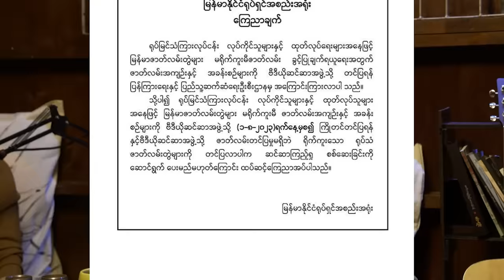စကားမစပ် - episode 1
Speakers : Ko Nway G, T-Zin , Aung Myint Myat
Camera : MTH & Daniel
Lighting : Skip
Edit : Ko Padaythar